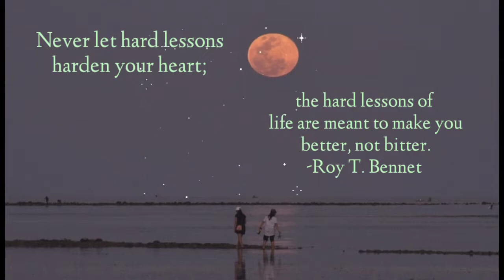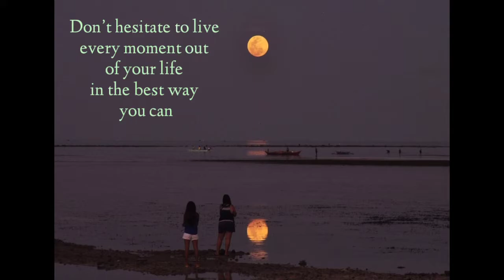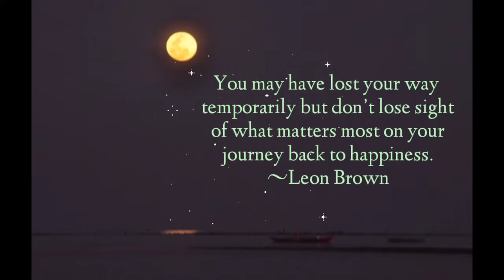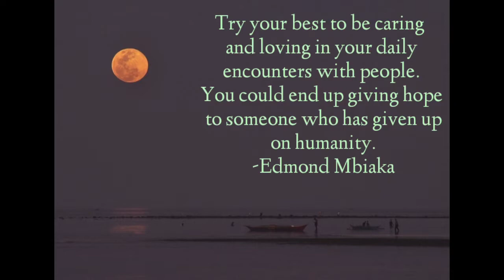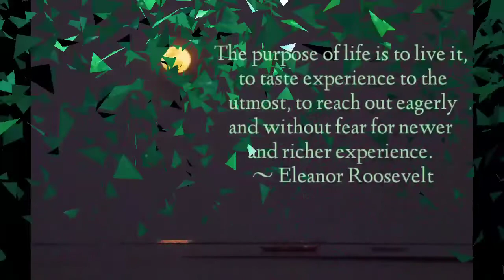Boracay Moonrise 2020 🌕 What Matters Most // Moon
Moonrise 🌕 in Boracay
Date taken May 7, 2020
Location: Bulabog, Boracay Island, Philippines

Inspirational quotes about life, what matters most. Build your life around what matters most to you. Live, thrive, enjoy life, cherish it. Make every moment matter.
 Path to better ourselves and so we contribute to make the world a better place to live.

Boracay , Philippines

Boracay, beach, moon , life, inspirations, heart quotes, love, persistence, patience,
life meaning, life purpose,
realization, richer experience, life wonder , words of wisdom, understanding life, gain knowledge , creativity, imagination, the soul secet